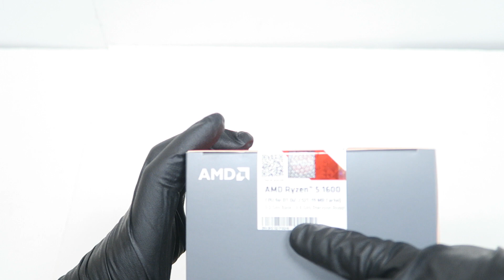AMD Ryzen 5 1600 AF YD1600BBM6IAF YD1600BBAFBOX Unboxing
AMD Ryzen 5 1600 AF YD1600BBAFBOX  / YD1600BBM6IAF Unboxing
CPU Cores: 6 / Threads: 12  ... AF designates 12nm architecture!!

AMD Ryzen 5 1600 6-Core, 12-Thread Unlocked 65W Desktop Processor YD1600BBAFBOX

Thermal Compound Paste:
(1.) Arctic MX-4 2019 Edition Thermal Compound Paste Carbon Based

(2) Arctic Silver 5 Thermal Cooling Compound Paste

(3) Noctua NT-H1 3.5g, Pro-Grade Thermal Compound Paste

(4.) ARCTIC MX-4 (current edition) Thermal Compound Paste 20 Grams